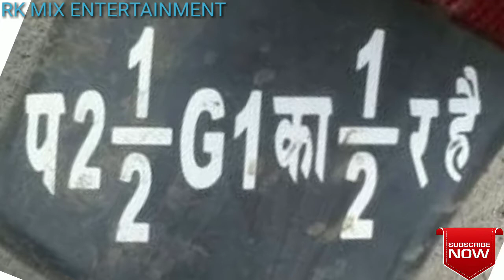पहेली || दिमागी पहेली || पहेली आपकी दिमागी कसरत के लिए || मजेदार पहेली || बूझो तो जाने || Riddle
This video ask to you a intersting Riddle to solve it with mind exercise.